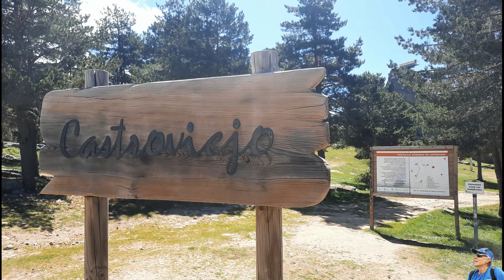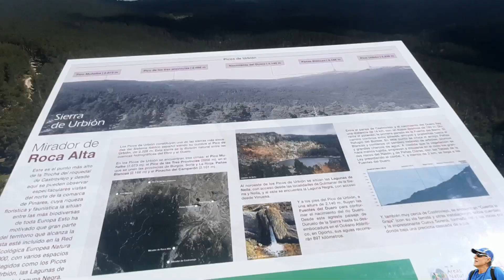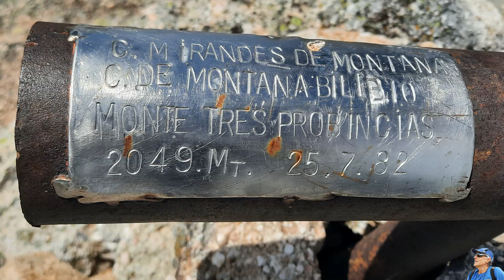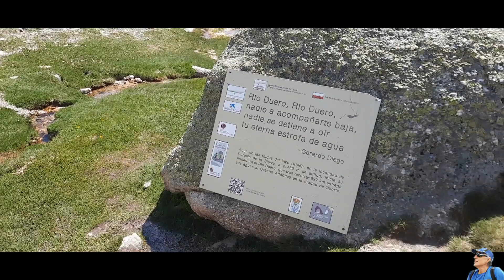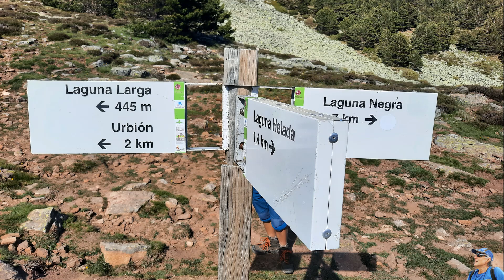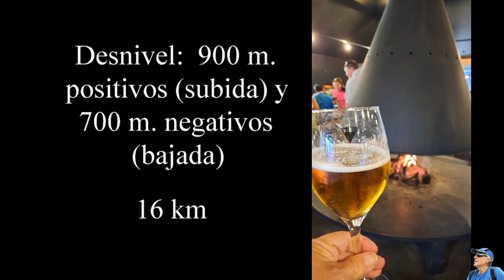CASTROVIEJO/ LAGUNA NEGRA -JUNIO 2024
La ruta comienza en el paraje de Castroviejo, la ruta nos lleva a visitar la Cueva Serena, utilizada como cobijo por los pastores. La senda nos conduce a otra zona rocosa donde se ha instalado una vía ferrata. Seguiremos ascendiendo para pasar junto al Pino del Cardenal, y desde aquí, hasta la primera cumbre, el Pico Muñalba (2074 m), y tras un breve descenso, volveremos a ascender esta vez al pico Tres Provincias (2049 m). Siguiendo la línea de cumbre, nos dirigimos hasta Peñas Claras, ascendiendo por un angosto paso y llegando a la planicie que nos permite divisar la cumbre del Pico Urbión (2228 m). Unas vistas preciosas de toda la panorámica de las sierras próximas, nos harán que todo el tramo de descenso que nos conduce a las distintas lagunas glaciares que se han formado en esta zona. Nuestra ruta concluirá en la Laguna Negra de Soria.
In Time by LiQWYD   / liqwyd
Time to Shine by tubebackr & Popsicles
  / tubebackr  / popsiclesmusic
Bird Song by Roa   / roa_music1031
Timeless by Devyzed   / devyzed
Creative Commons — Attribution-NoDerivs 3.0 Unported